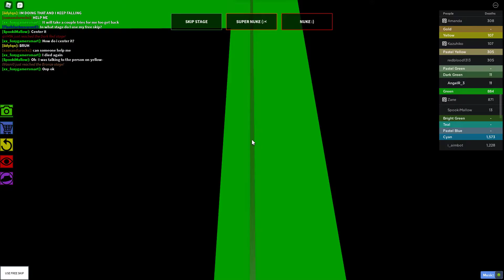THE IMPOSSIBLE OBBY | Dark Green